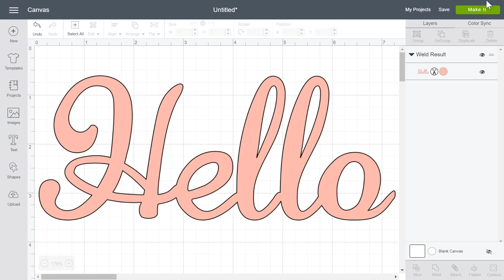How to Use Attach vs. Weld | Advanced Design Space Tutorial | Cricut™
When should I weld my shapes and when should I attach my shapes? This one can be kind of confusing, even if you've been doing it for a while. Attach will not turn letters or shapes into a single image. If that's your end game, Weld is the function that you want!

Cricut helps people lead creative lives by providing cutting tools, design software and materials to make do-it-yourself projects beautiful, fun, and easy.